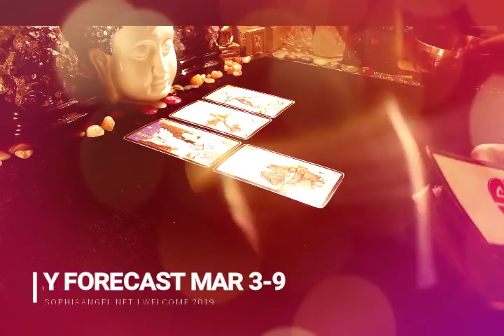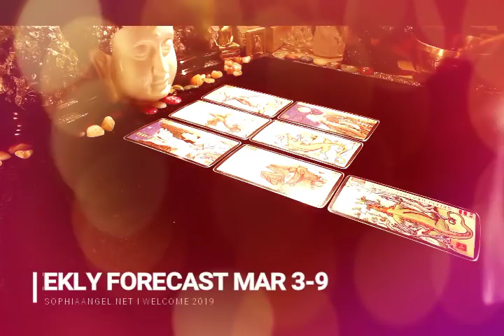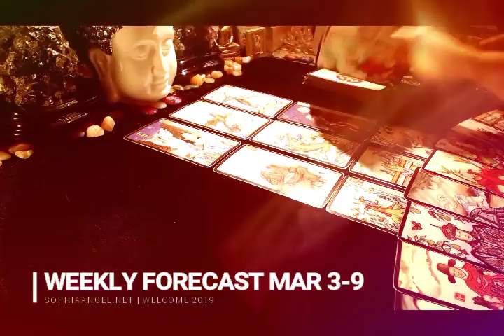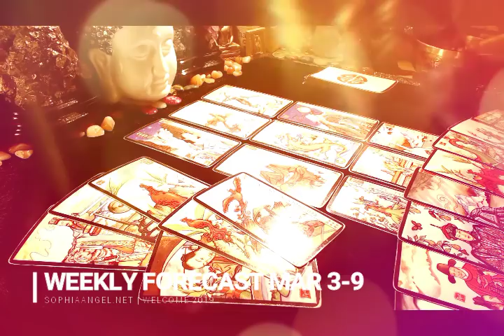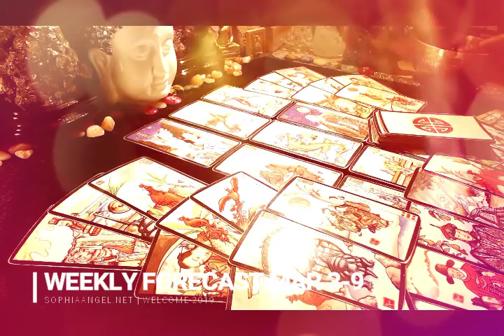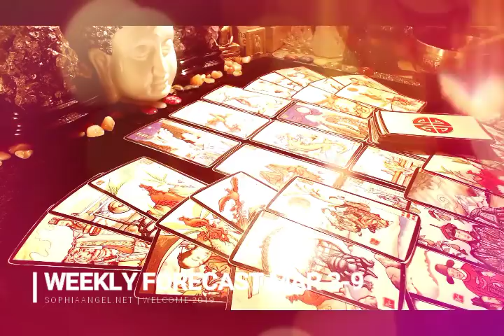AQUARIUS WEEKLY FORECAST PAY ATTENTION TO THE WATER SIGN